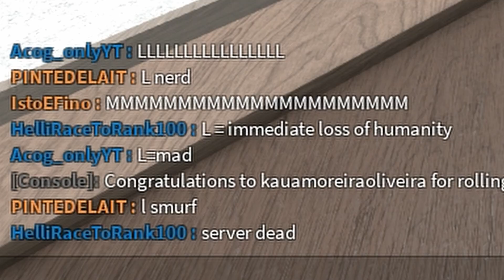POV: You make the high rank leave in phantom forces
One, sorry for late upload I had storage problems. Two, for those who want to know the reason of the votekick, it was "smurf cringe" word for word, I kid you not.

HB setup:
kousaku oled (for the memes because screw kousaku regular sight)
muzzle booster
pistol grip
blue laser
hollow point